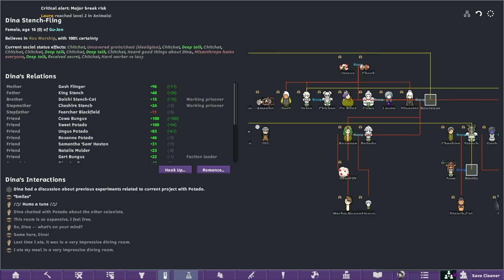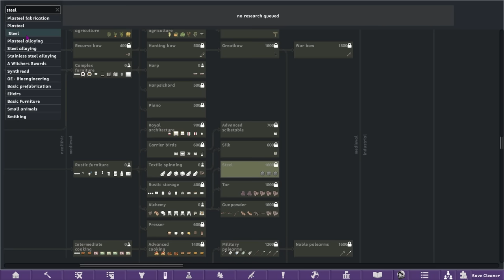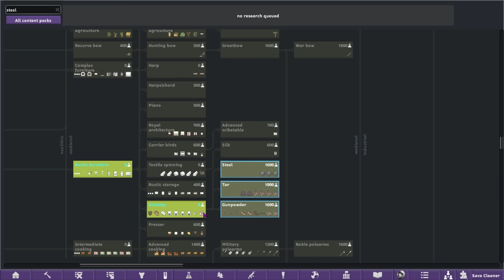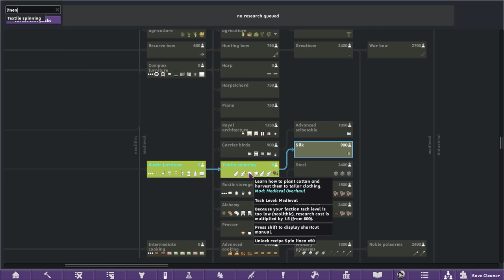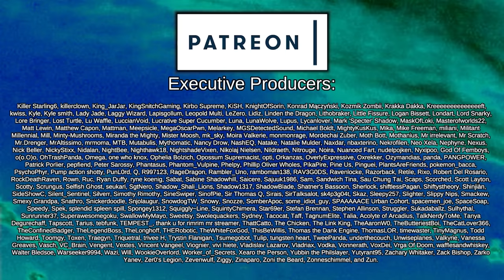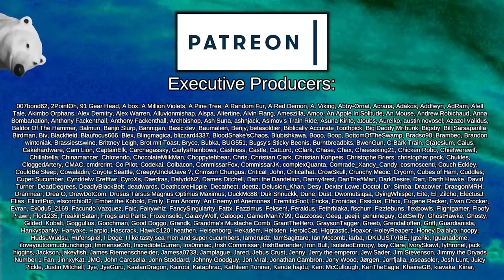Trial of the Elders | UnRimworld: Generations #19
In a fit of madness, I slowly removed, merged, and changed all of the base game Rimworld plants, weapons, apparel, xenotypes, storytellers, biomes, furniture, you name it, leaving a fresh slate. Totally blank Rimworld to rebuild a whole new experience onto.

But there's more. I specifically avoided any mods that I'd used frequently, or simply blended into Vanilla as if they weren't even there at all (looking at you Vanilla Expanded). This is UnRimworld: Generations, a way for me to test and experience a mountain of mods with very little in the way of a totally fresh experience.

Please note, not all mods in the collection are listed below because of
Youtube description limits!

Resource Dictionary
Created by Scorpio

Choose Biome, Animal, and Plant spawns

MoreAgingMultiplier
Created by Vingy

Semi Random Research (Unofficial)
Updated by GrobmotoriGER

Human Pregnancy Duration Settings
Created by Daysleep

Biomes! Series

Obsidia Expansion
Created by Lored

Roo's Satyr, Fawn, and Expanded Xenotypes

Det's Stoneborn, Energy Weapons, Battle Meds and More!
Created by DevVisor

Brotherhood Compendium
Created by Ricky

And many, many more that I can't fit here! Please take a look at the full collection!

 === Other Credits ===

 === Links ===